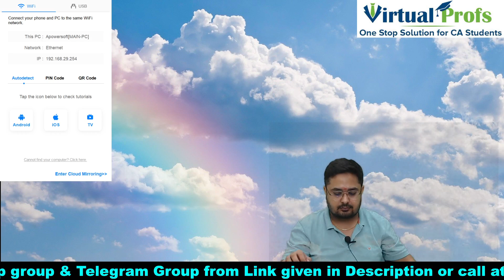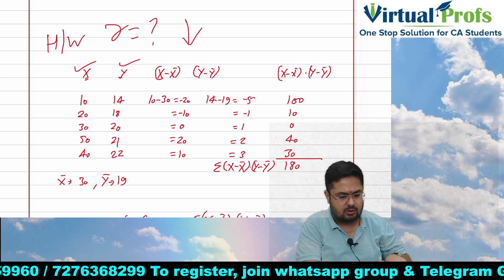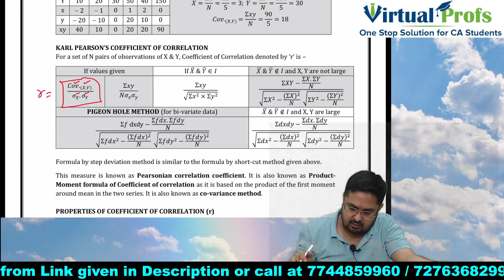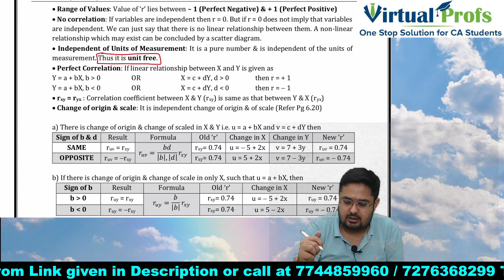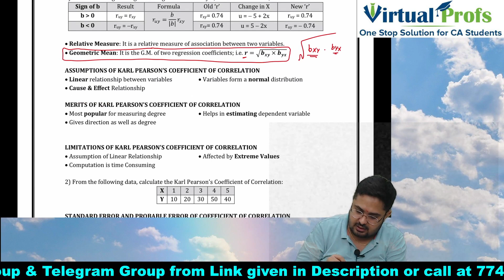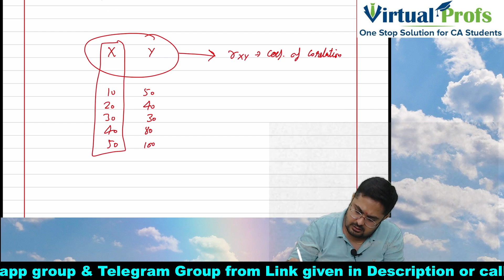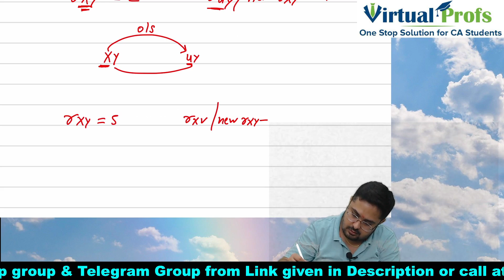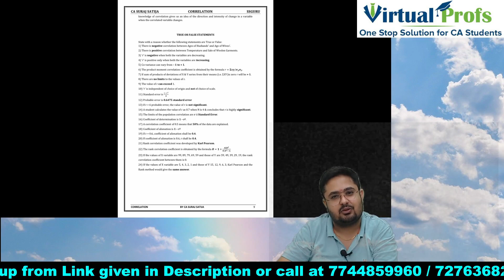CA Foundation Statistics Class 33